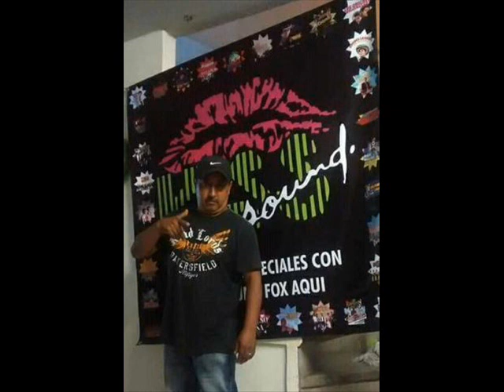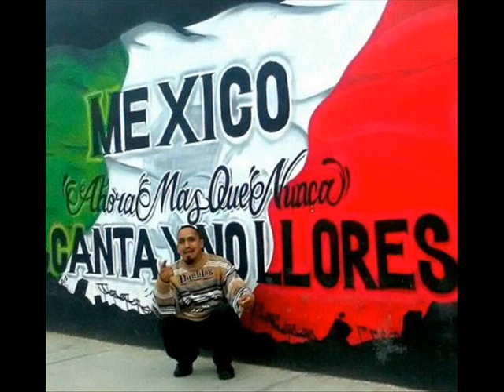FOX DJ KISS SOUND LA MG SLP CON EL HOMENAJE A EL FUCKA SALTILLO COAHUILA DPT DE ALONDRA Y FATIMA